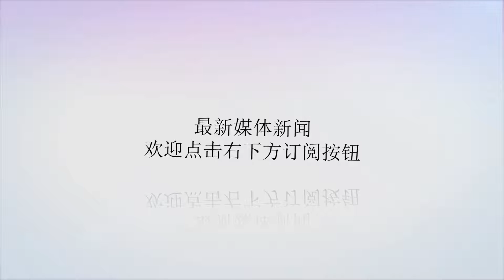利特,李圣经 确定担任2018AAA颁奖礼MC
谢谢！利特李圣经确定担任2018AAA颁奖礼MC～！28日，2018AsiaArtistAwards方面公开SuperJunior利特与演员李圣经确定将担任今年第三届AsiaArtistAwards颁奖礼的MC。该颁奖典礼首度集合了韩流音乐、演员等几个模块，今年已经是第三届，利特也是继前两届之后再度主持，在盛典上展现了不俗的功力，而此次与利特搭档的则是近日出演了电视剧《想要停止的时间：AboutTime》以及电影《摔跤手》的演员李圣经。另外，2018AAA将于11月28日举行。​​​​